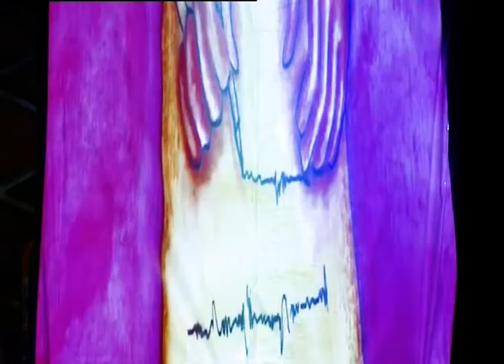مسرحية الاطفال سبونج بوب قادم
عرض مسرحي هلى مسرح الحمراء للاطفال